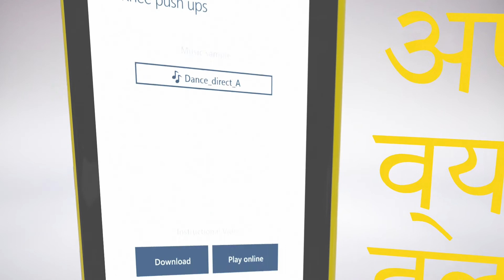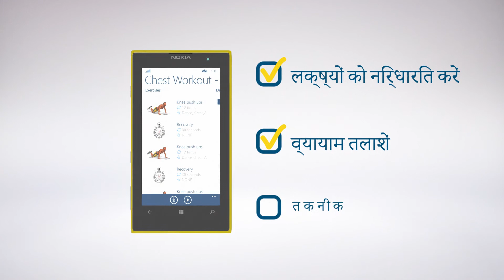"छाती की कसरत" Windows Store और Windows Phone Store! पर उपलब्ध है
हमारा ऐप डाउनलोड करें और जहाँ आप चाहें, जैसे आप चाहें और जब आप चाहें कसरत करें। Passion4Profession के साथ हर रोज कसरत करें और अपने वाँछित परिणाम पाएं!
हमें Facebook और Twitter पर फॉलो करें और P4P world के बारे में ताज़ा समाचार प्राप्त करें!